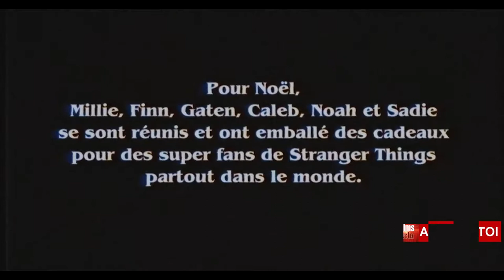🔴 STRANGER THINGS JOYEUX NOEL VOSTFR 2019 HD NETFLIX